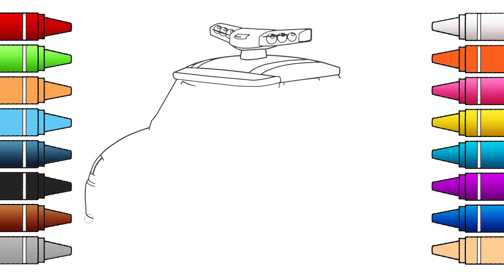로보카 폴리 그림 그리기 | How to Draw police car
Police Car Drawing and Coloring with Giltters | How to Draw coloring books for kids and children

On dingdong Kids we present daily new coloring book, pages and movies for kids, and babies. we play games and apps make fun and learn the alphabet that count or the various color combinations : )